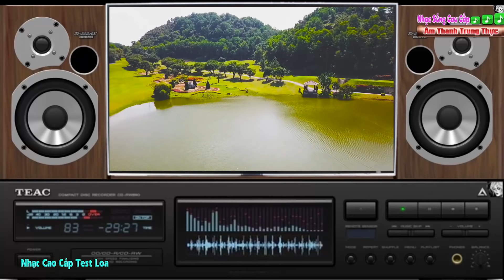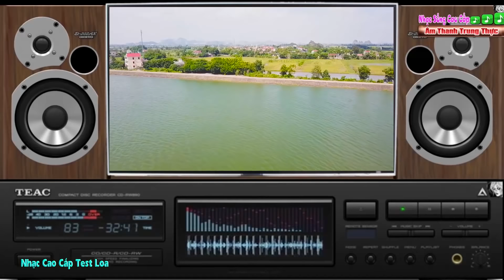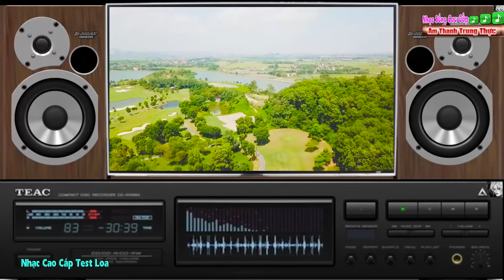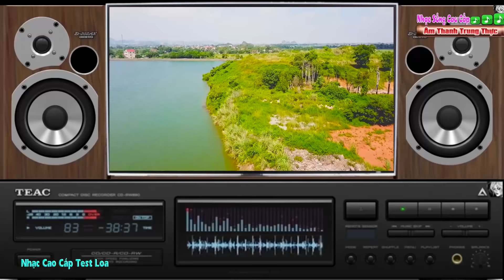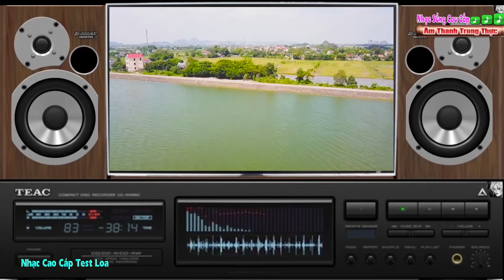Disco Test Dàn Loa || Hòa Tấu LK Thuyền Hoa || Test Loa Cực Sung Mãn [ Nhạc Sống Cao Cấp ]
►Nhạc Phẩm : Disco
►Mời các bạn cùng thưởng thức những bản nhạc hòa tấu disco liên khúc thuyền hoa của nhạc sống cao cấp cực hay cực sạch và sống động khi mở dàn âm thanh lên, cùng cảm nhận những phút giây thư giãn khi nghe nhạc của nhạc sống cao cấp , mong các bạn hãy ủng hộ cho kênh và nhớ đăng ký kênh nhé !